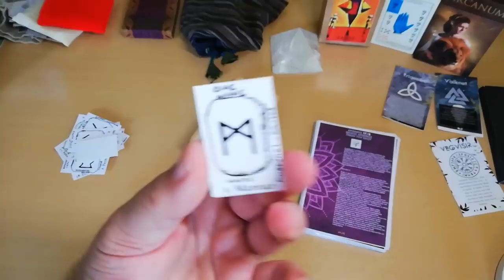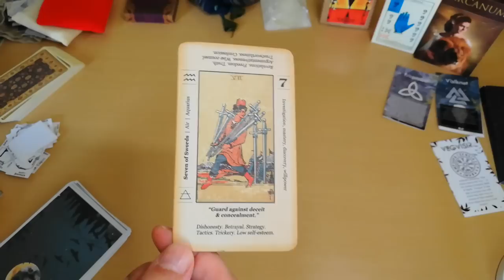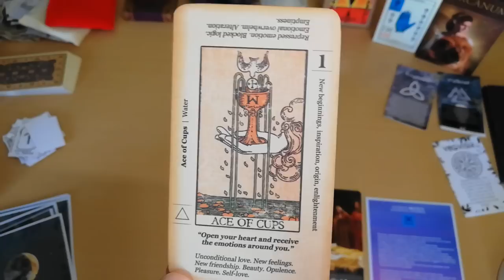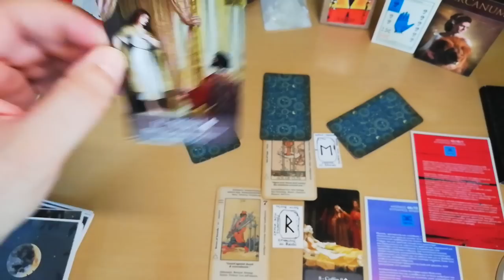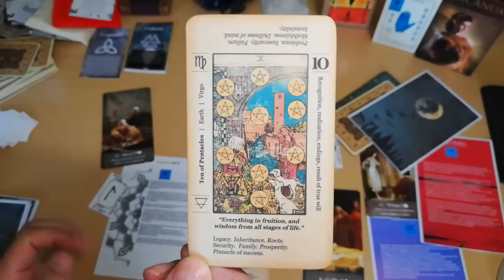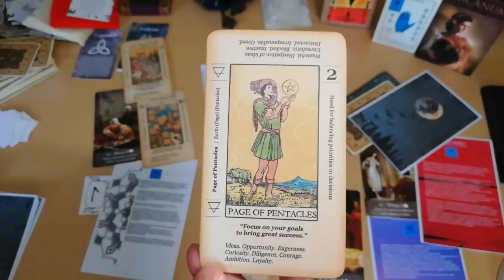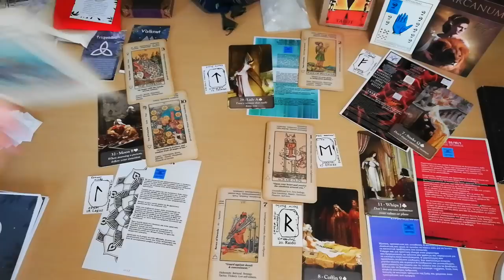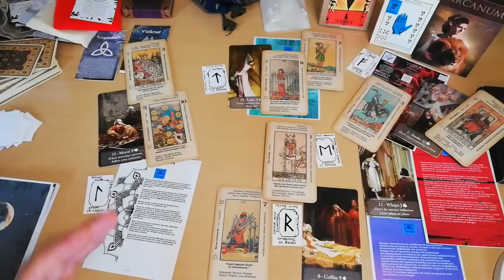ΤΣΙΓΓΑΝΙΚΟ ΡΙΞΙΜΟ ΟΙ 3 🚪ΠΟΡΤΕΣ ΣΠΑΝΙΟ !ΘΑ ΞΕΤΡΕΛΑΘΕΙΣ -Κάρτα Ταρώ|Pick Card |ΑΚΑΣ ΤΑΡΩ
ΘΑ ΞΕΤΡΕΛΑΘΕΙΣ ΤΣΙΓΓΑΝΙΚΟ ΡΙΞΙΜΟ ΟΙ 3 ΠΟΡΤΕΣ -3 ΑΠΟΦΑΣΕΙΣ Κάρτα Ταρώ|Pick Card |ΑΚΑΣ ΤΑΡΩ
Ανεπανάληπτο μοναδικό Τσιγγάνικο ρίξιμο ταρω.
ΤΣΙΓΓΑΝΙΚΟ ΡΙΞΙΜΟ - ΠΛΗΡΕΣ ΨΥΧΟΓΡΑΦΗΜΑ σου λέω.ΔΕΝ ΤΟ ΕΧΕΤΕ ΞΑΝΑΔΕΙ
Ανοιγμα Τσιγγάνικης Τράπουλας με τον ΑΚΑΣ ΣΠΑΝΙΟ Τσιγγάνικο Ρίξιμο Ταρώ.
Οι 3 Πόρτες αυτό το σπάνιο και χαρισματικό άνοιγμα μόνο εδω στο κανάλι ΑΚΑΣ ΤΑΡΩ
3 Πόρτες 3 Δρόμοι ΕΣΥ ΠΟΙΟΝ ΘΑ ΕΠΙΛΕΞΕΙΣ? ΠΟΥ ΘΑ ΣΕ ΒΓΑΛΕΙ?

⏱️ΧΡΟΝΟΙ⏱️
ΑΡΧΗ 00:00
ΠΡΕΠΕΙ ΝΑ ΤΟ ΔΕΙΣ ΟΛΟ 03:55

▬ Social Media ▬▬▬▬▬▬▬▬▬▬▬▬▬▬▬
Για Δωρεά και υποστήριξη